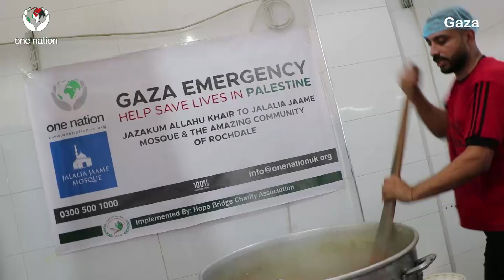Gaza distribution on behalf of Jalalia Jamee mosque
Thank you to Jalalia Jamee for your kind donations towards our Gaza emergency appeal.